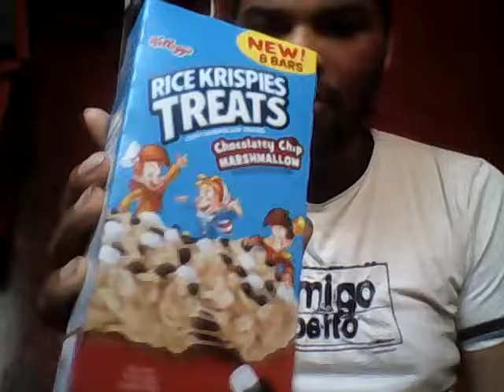rice crispy treats review(turn your sound up) facecam/review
the volume is very low due to my mic on my laptop i'll try to do a better one next time